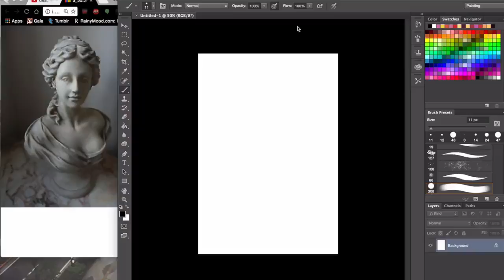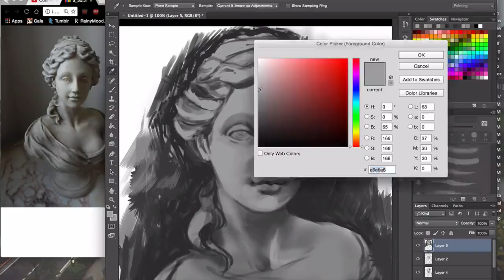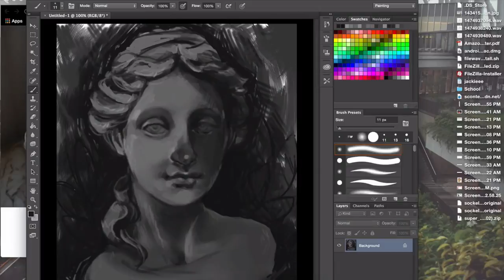Drawing 1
just a little video of me drawing a portrait of a roman statue.